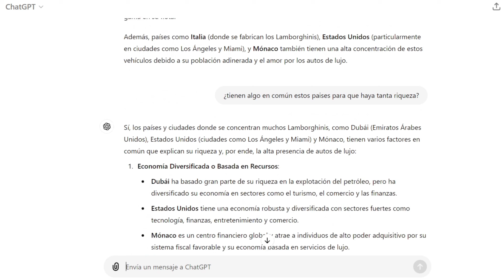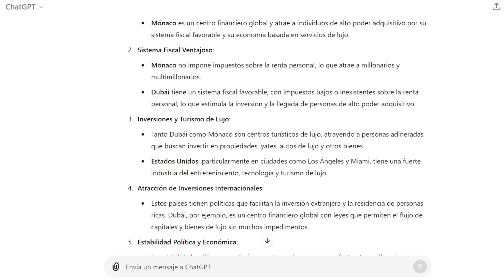¿Dónde hay MÁS LAMBORGHINI? PEDRO SÁNCHEZ NO QUIERE a VINICIUS en ESPAÑA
¿España es racista? Según Vinicius JR si. Se queja de que le llaman mono y negro cuando juega a fútbol. Por otro lado Pedro Sánchez quiere imponer más impuestos a los que más tienen para proteger a la clase trabajadora. Comparamos lo que hacen en otros países.